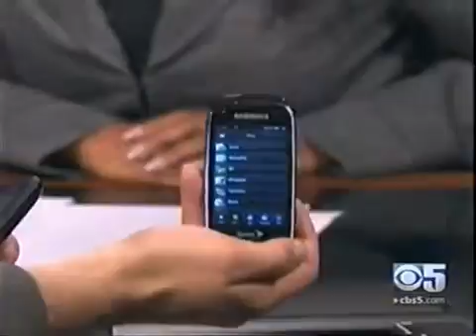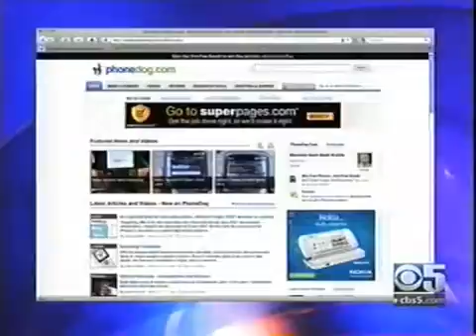Android Phones and More Noah on Bay Sunday July 19 2009